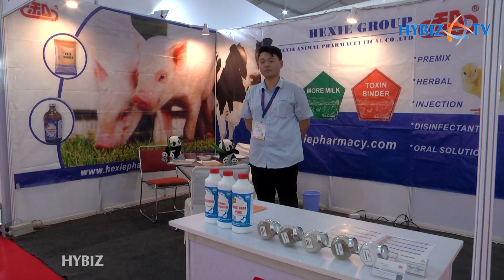Xinxiang Hexie Animal Pharmaceutical | Animal Farming,Animal vaccines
Xinxiang Hexie group was established in 1992, occupying a total area of approximately  100,000 square meters and it is a diversified high-tech enterprise, engaged in research, production sales and technical service of feed machinery, breeding equipment, and veterinary preparation. hexie group provides comprehensive, systematic and high-quality solutions for the agriculture and husbandry industry, trying to build a grand blueprint of " Harmonious world, world Hexie".